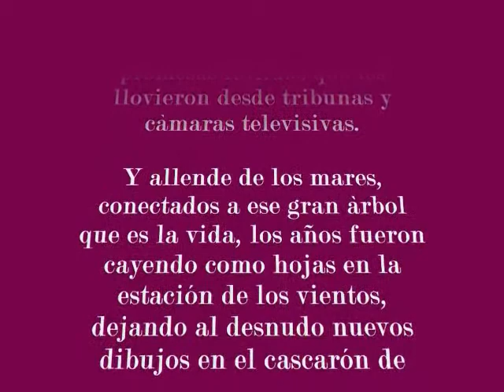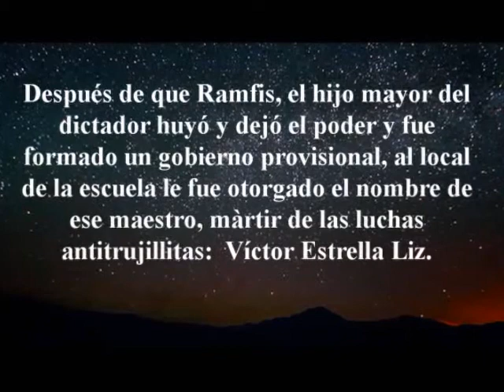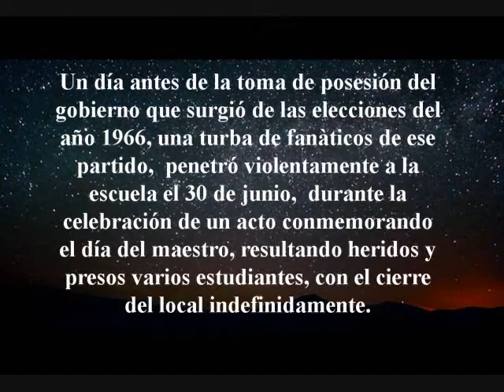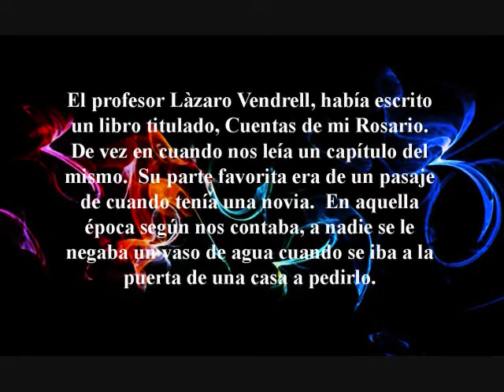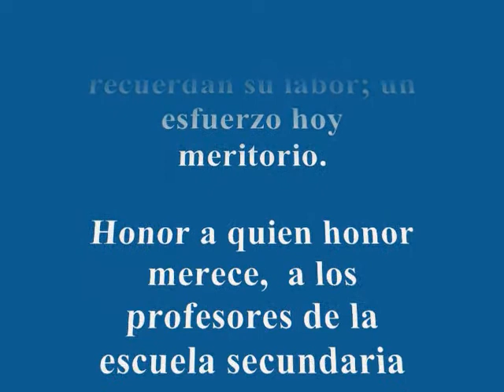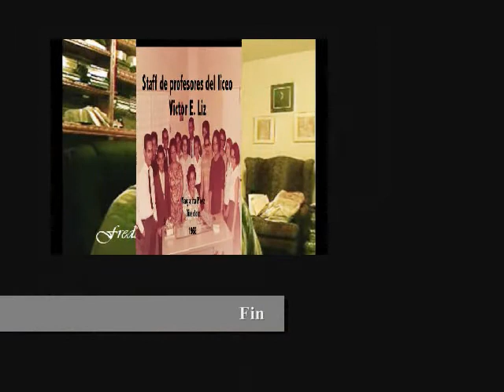Liceo Victor E. Liz 1968-2012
Aspectos históricos de una época dentro de la cotidianidad escolar de un liceo.